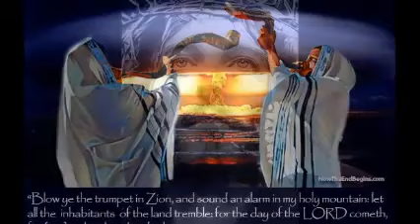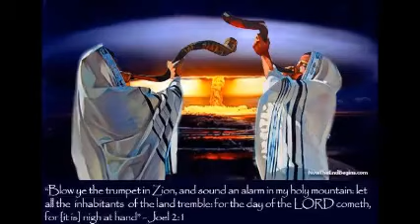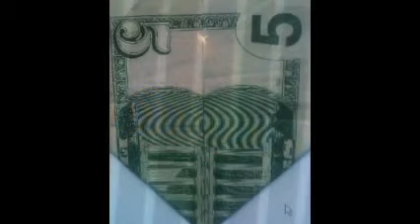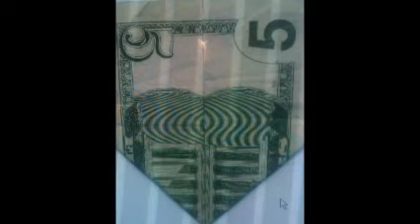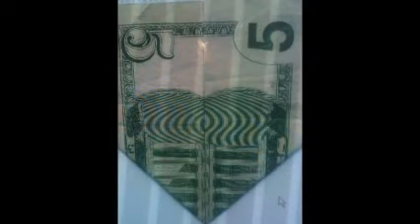Tribulation Now Radio, 7th April 2013 'The Definitive Rapture Scripture Show' YouTube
Tribulation now views are not necessarily the same views of the guest speaker.